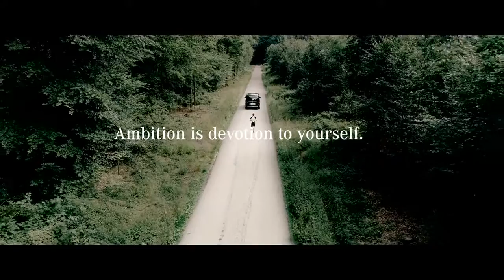1 Mercedes Benz IRONMAN 2017 – Enlarging the ambition